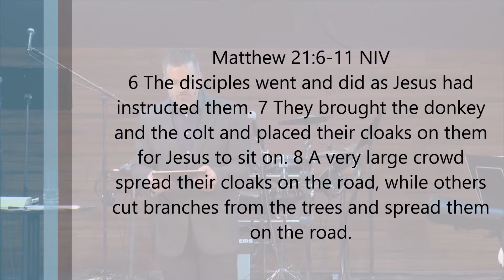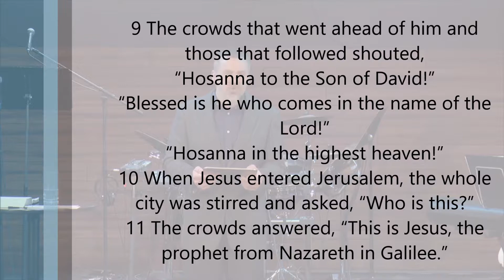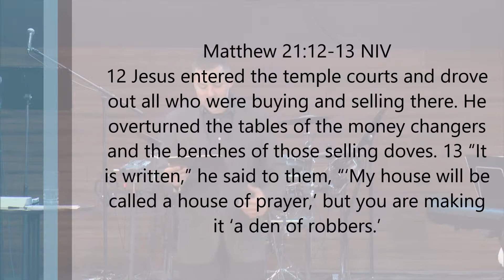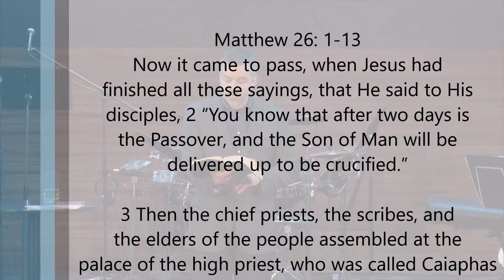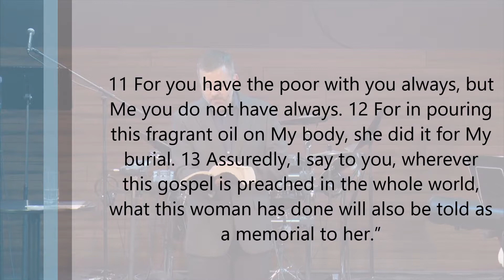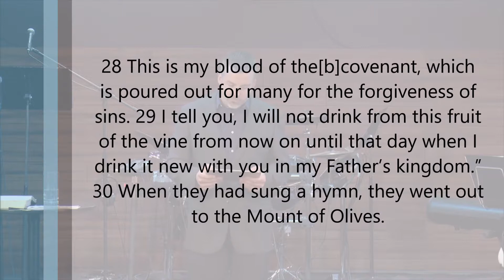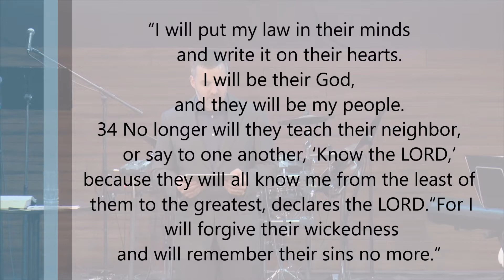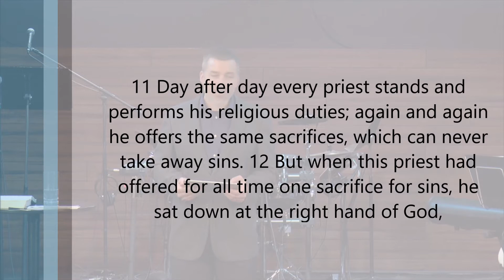Palm Sunday - Initiating Holy Week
Pastor Phil delivers a inspirational message as he describes what was taking place at this time all those years ago in Jerusalem.